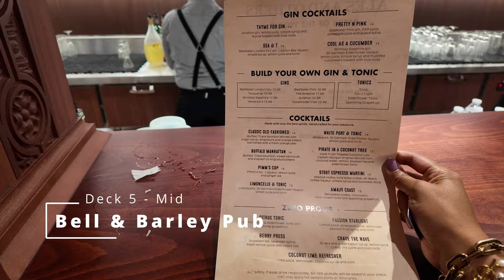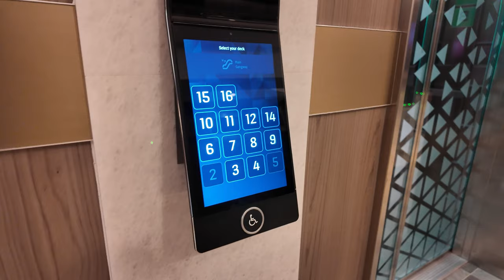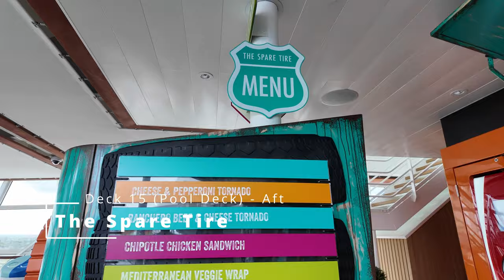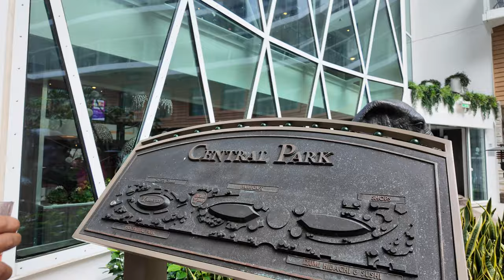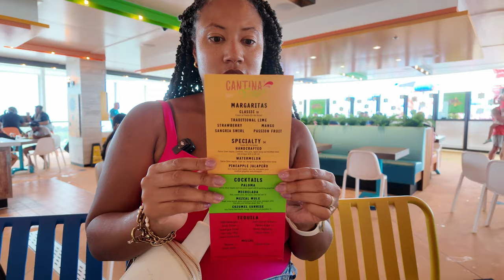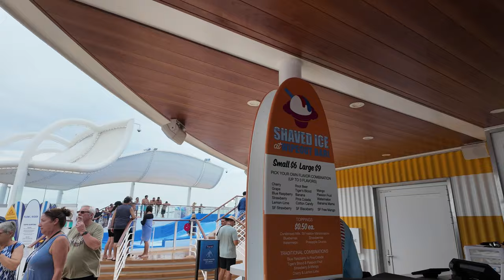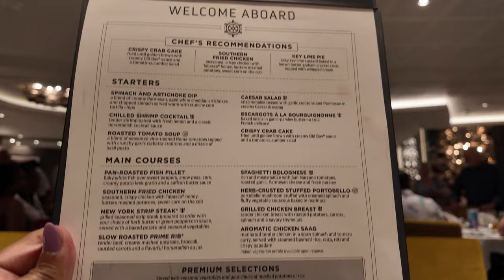BOARDING the world's NEWEST cruise ship UTOPIA OF THE SEAS | Embarkation Day Tips!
Board the world's newest cruise ship Royal Caribbean's Utopia of the Seas. A first look at this incredible Oasis class cruise ship.

Timecodes:
0:00 Intro
0:52 Port Canaveral/Check-In
1:56 Boarding Utopia of the Seas
3:52 Exploring the Ship
5:50 Lunch at Windjammer
6:30 Central Park/Boardwalk
7:38 Sail Away
8:44 Schooner Bar
11:59 Dinner in main Dining Room
12:52 All In Production Show

Summer Party by Martin Felix Kaczmarski, License ID: 7ODdv8BQGzW

Like A House Of Cards (Instrumental) by Paul Leary, Nait Masuku, Rachel Barror, David Delgado, License ID: Q3mkZjP7GaZ

Love Every Moment (Instrumental) by Thom Franck, Jacob Wellfair, Jamie Elder, License ID: 7R0K3PWm0y4

Here For You by Marc Jackson Burrows, License ID: rR9oALZDlAx

Out On Top by Jamie Elder, Peo Haggstrom, License ID: oEw3N2LxleN

Taste I Want (Instrumental) by Tonino Speciale, Pablo Love, Campbell E Browning, Edward Swinburne, Melvin E Brown, License ID: Ddy1wgaLVYb